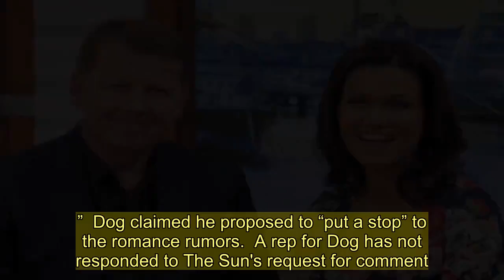Dog the Bounty Hunter 'smoked crack like cigarettes' and 'wasn't there' during daughter Lyssa’s chil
DUANE “Dog” Chapman’s daughter Lyssa claimed her dad “smoked crack like cigarettes” and “wasn’t there” during her troubled childhood.  The claims were made in Lyssa’s 2013 book Walking on Eggshells: Discovering Strength and Courage Amid Chaos.   Lyssa, who is currently feuding with her father over his relationship with on-again, off-again girlfriend Moon Angell, claimed her mother, Lyssa Brittain, “loved to party,” while her dad “wasn’t always there” because of work and tension with his then-wife.  She explained how she had a “special bond” with Dog and that she was his “Baby Lyssa.”  At age 2, Lyssa’s mom moved out.  Lyssa lived with Dog and her two older siblings Barbara and Tucker.  Lyssa, now 32, claimed she remembers “seeing drug paraphernalia" around their home when she was five years old.   By the second grade, Lyssa alleged her father turned to “hard drugs.”  She wrote: “At about this same time Dad became more and more distracted, and business dropped off significantly. Dad, who had been our rock, was becoming irresponsible.”  Lyssa claimed he “began smoking a crack pipe like it was a cigarette.”  She penned: “Dad has since said that, at the time, he had no idea what crack was. That maybe explains why when Dad first started smoking crack (from my perspective) he never tried to hide it.”   Lyssa claimed Dog’s drug addiction took such a hold that she “spent the entire fourth-grade year home alone” and “rarely saw” her dad.  She penned: “I was left pretty much to fend for myself. With no one paying attention to household chores, conditions soon became so bad that there was little food, no clean clothes or dishes, and maggots flourished in the dishwasher. Yes, maggots.”  Lyssa continued: “Most days I’d wake up on the filthy couch in our living room. Then I’d find a bag of Cheetos somewhere, go back to the living room, and turn on the television.  “I really was as lonely and isolated as a child could be.”   Lyssa moved in with her mother and didn’t see her father for over six years.  In that time, she gave birth to her first daughter, Abbie, as a teenager, and struggled with drug use and homelessness.  She explained: “You cannot imagine how grateful I was when dad sent plane tickets for Abbie and Me. I was really looking forward to a new life, a new start.”  Lyssa’s homecoming at age 17 was captured for Dog The Bounty Hunter in a season two episode entitled “Baby’s Back in Town.”   Despite her struggles, Lyssa commended her father in the memoir.  She wrote: “My dad is not perfect, but no dad, no person, is. Dad has his own challenges, but I also know that he does the best he can -- which usually is pretty darn good.”  An interview with The New York Times revealed Dog